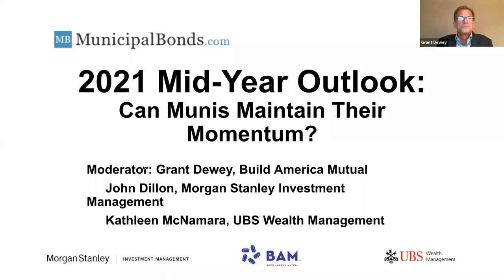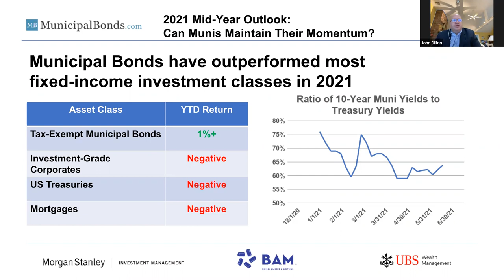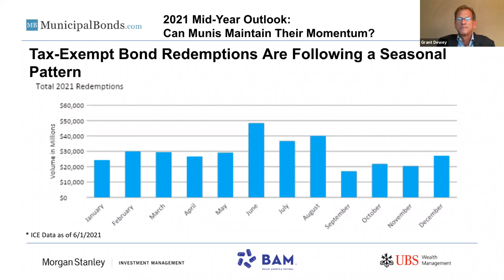MunicipalBonds.com Webinar: What's Next for the Muni Market?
Build America Mutual and MunicipalBonds.com present: "2021 Mid-Year Outlook: Can Munis Maintain Their Momentum?"

MODERATOR: Grant Dewey, Build America Mutual
SPEAKERS: John Dillon, Morgan Stanley Wealth Management
Kathleen McNamara, UBS Wealth Management